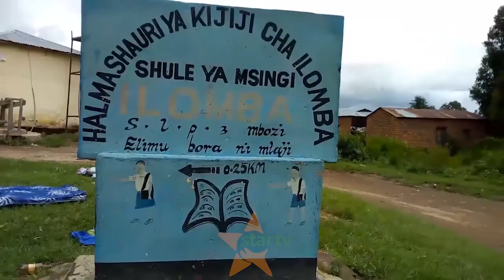MAJI SAFI NA SALAMA SONGWE: Baadhi ya wananchi hawajapata huduma miaka 48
Wakati takwimu za Matokeo makubwa sasa (BRN) kwa kipindi cha mwaka 2015 zikiripoti kuongezeka kwa upatikanaji wa maji maeneo ya vijijini kwa asilimia  40 hadi 67 kwa mwaka 2017, mkoani Songwe bado unakabiliwa na changamoto ya upatikanaji wa maji safi na salama kwa baadhi ya vijiji